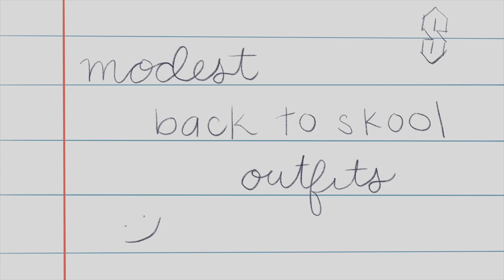MODEST back to school outfits bc dress codes are a thing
Wanted to do another back to school outfits video but this time modest outfits!  Hope this helps :)

TABLE OF CONTENTS:
00:00 intro
00:45 outfits!

ITEMS:
TOPS/OUTERWEAR
 - Cropped leather jacket: Revolve
 - Black mock neck top: Forever 21 (few years old)
 - Blue sweatshirt: Chuu
 - Leather shirt: Secondhand (brand: Express)
 - Blue wool cardigan: Chuu
BOTTOMS
 - Pinafore v-neck overalls: BB Dakota
- Brown pleated trousers: Secondhand (recommend buying secondhand but here is a similar option
ACCESSORIES:
 - Fake collar: ASOS

Benji - Dyalla
Summer in DY - Dyalla

ABOUT DRESSRELIEF
My name is Mariel, and I started getting into fashion in the past few years and am learning so much about it. I'm drawn to fashion as I believe it is an art form that not only allows individuals to express themselves but also creates a history and record of different time periods and generations. I've had a lot of fun learning how to put together outfits and use different styles to tell a story through the way I dress. I started this channel to share what I learn along my fashion journey and hopefully help others learn and find their style as well.

I post videos 1-2 times a week (every Tuesday!), mostly regarding fashion but may include a few beauty/makeup and lifestyle related videos as well.